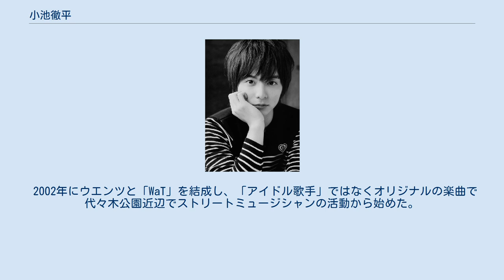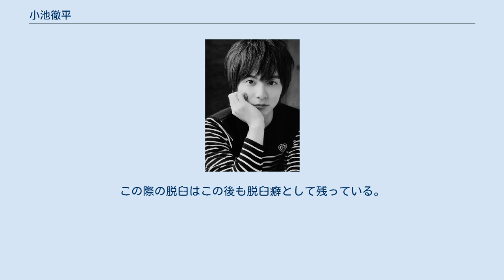小池徹平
小池徹平 小池 徹平（こいけ てっぺい、1986年1月5日 - ）は、日本の俳優、シンガーソングライター。
本名同じ。
ウエンツ瑛士との音楽デュオ・WaTの元メンバー。
大阪府南河内郡狭山町（現大阪狭山市）出身。
バーニングプロダクション所属。
 山羊座。
左利き。
身長167cm・体重54kg・靴のサイズ26.5cm。
 雑誌の活動を経て、2002年に関西テレビ制作のドラマ『天体観測』で俳優デビューし、ウエンツ瑛士と音楽デュオ・WaTを結成して2005年にメジャーデビューを果たす。
同ユニットは、2016年をもって解散となった。
 2016年、舞台『1789』『キンキーブーツ』での演技が評価され第42回菊田一夫演劇賞・演劇賞受賞。
 2019年9月6日に第1子男児が誕生、2021年に第2子男児が誕生した。
 左利きであるが、ギター・ボウリング・習字などは右手を使っている。
これは元来右利きだったのが、幼少期に左利きの父親の真似をしていたことによって自ずと両利きになり、厳密には矯正による左利きである。
左利きであるがゆえに、WaTではお互いの利き腕がぶつからないように、「小池が右・ウエンツが左」と立ち位置が決まっている。
矯正左利で手先が器用でマジックやコンピュータゲームを得意とし、ドラマなどで左手を利き腕にしている事が多い。
ヨーヨーが得意で、2011年4月29日放送分の『笑っていいとも!』の『ドヤテクZ』コーナーでハイパーヨーヨーの技術を披露したことがある。
 かつて小型船舶免許を保有していた。
 中学生時代は、バスケットボール部に所属していた。
空手もやっていたが、「人を殴るのが嫌」という理由ですぐに辞めた。
 堀越高校の高校生時代は芸能の仕事が無く、皆勤賞だった。
 「徹平」という名前は父親の好きなマンガ『おれは鉄兵』（作：ちばてつや）から。
 目標の人物に福山雅治の名前をあげて「ああいう色っぽい大人になりたい」「ああいう音楽と俳優を両立できてる人になりたい」と語っている。
 SixTONESの京本大我ははとこに当たる。
 本人は「基本真面目だけど、案外面倒くさがりでマイペース。」と語っている。
 ドラマや映画で共演したキャストやスタッフから、芝居に対する真面目な姿勢や気配り上手な人柄を高く評価されることが多く、シバトラで共演した真矢みきも「叩いたら人間の嫌な部分が出てくるんだろうと思うんだけど、どこからも出てこない（笑）」等と小池の人柄を絶賛している心配性で涙もろい一面もあり、シバトラではプレッシャーから涙を流しながらのクランクアップとなった。
コブクロと初対面した時に徹平が「僕等の居場所」を歌った際、お返しにコブクロが「轍」を歌った時にイントロから感激のあまり泣いていた、インディーズのデビューイベントで号泣した。
 音楽を始めたのは中学2年の時で、ゆずの弾き語りに憧れてギターを始めたことがきっかけだった。
初めて弾いた曲はゆずのシングル「友達の唄」。
2012年4月27日放送のフジテレビ『僕らの音楽』で、ゆずと共演している。
 ジュノンボーイコンテスト最終選考会ではコブクロの「轍-わだち-」を歌っている。
このとき、演奏中にギターの弦が切れたが演奏を続けてグランプリに選出された。
 2002年にウエンツと「WaT」を結成し、「アイドル歌手」ではなくオリジナルの楽曲で代々木公園近辺でストリートミュージシャンの活動から始めた。
WaTとして第56回NHK紅白歌合戦と第57回NHK紅白歌合戦に出演した。
初出場時にマイクスタンドが倒れ、翌年本番前に楽屋からステージに移動するエレベーターが急停止し閉じ込められたが、56回はマイクなしの生声で歌唱し、57回は本番に間に合った。
初出場の第56回はメジャーデビューから2か月だった。
 コブクロのファンを公言し、コンテスト最終選考会の他に月光音楽団 (TBS) にWaTとして出演した際、ストリートミュージシャン時代に歌った「YELL〜エール〜」をカバーした。
 ソロデビューは2007年2月の「君に贈る歌/ラッキーでハッピー」で、森永乳業の「アロエヨーグルト」のコマーシャルソングとして使われていた。...